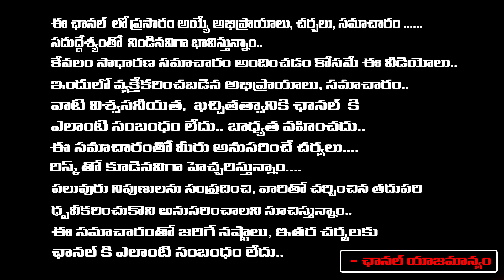Ugram Genuine Review By Cine Critic Dasari Vignan | Allari Naresh | Mirnaa | Vijay Kanakamedala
Ugram Genuine Review By Cine Critic Dasari Vignan | Allari Naresh | Mirnaa | Vijay Kanakamedala | Vignan's Voice